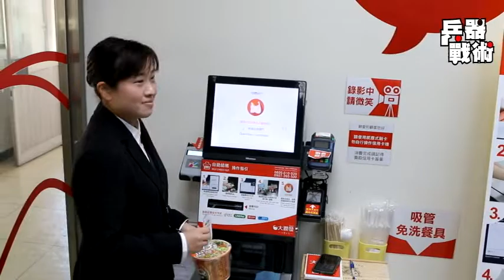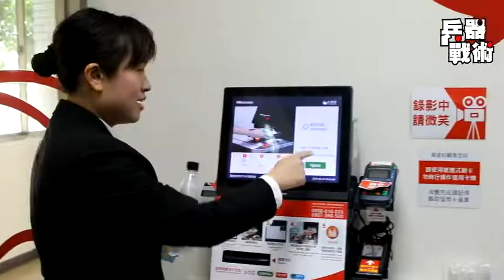191106 國安局展示無人商店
大選前夕,國安局特勤中心的展示科目中,不知為何還夾帶了一段"工商服務"時間,但卻沒有示範買香菸是否也是如此操作.